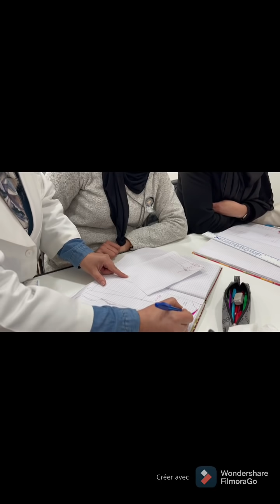دويرة فداري جديدة فتطوان شريت أو كريت | لأول مرة ديتكم معيا نقرا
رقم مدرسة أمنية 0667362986